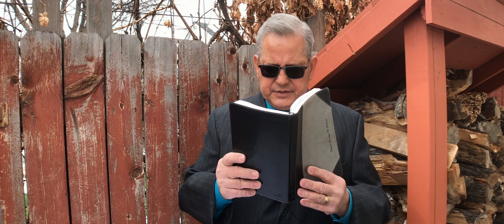April 19, 2020 - Pastor Michael Mestas - If My People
Sunday Sermon - If My People

New Hope In Christ ONLINE - YouTube